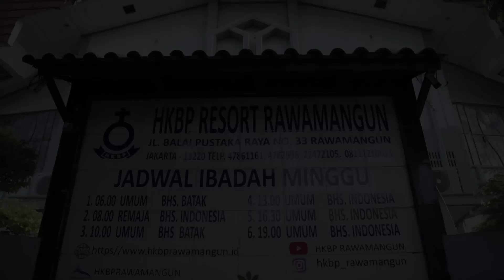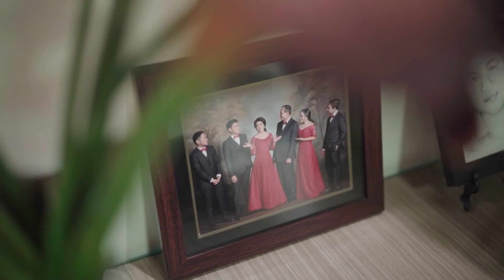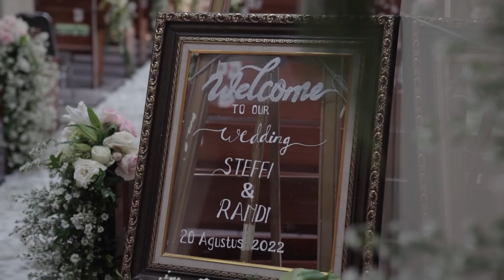AA FOTO | Holy Matrimony Steffi & Randi | Bataknese Wedding